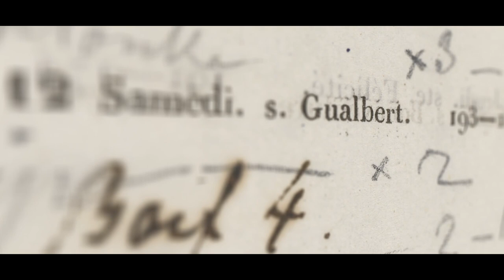Muzeum Fryderyka Chopina. Twoje spotkanie z Chopinem/Fryderyk Chopin Museum.Your meeting with Chopin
Czy wiesz, że podróż w czasie jest możliwa? I to w samym sercu Warszawy. Przenieś się w czasy romantyzmu, w czasy wielkiego kompozytora.
Muzeum Fryderyka Chopina - Twoje spotkanie z Chopinem. Zapraszamy od wtorku do niedzieli, w godz. 11-19.

Do you know that time travel is possible? Even in the centre of Warsaw! Go back in time to Romanticism, the epoch of the great composer.

Fryderyk Chopin Museum. Your meeting with Chopin. We invite you from Tuesday to Sunday, 11:00 a.m. - 7:00 p.m.